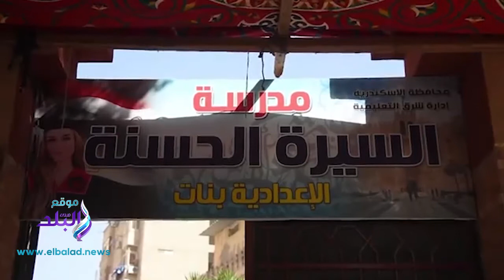صدى البلد | "سلطان": إقبال ملحوظ على اللجان الانتخابية في جميع أنحاء الإسكندرية